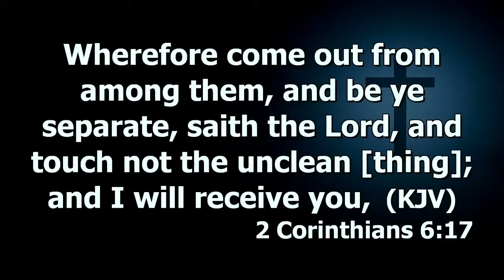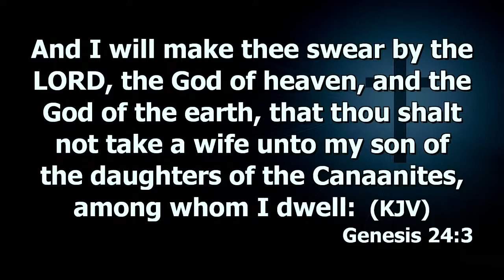Marriage & Relationships | Dr. Abel Damina